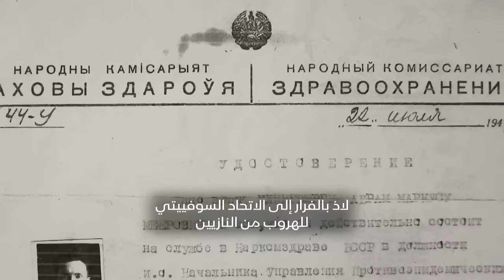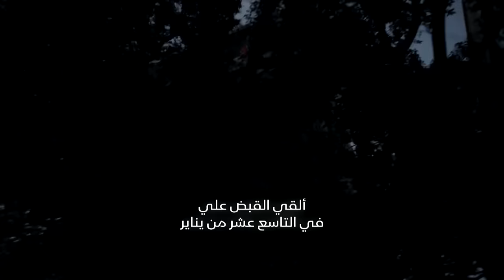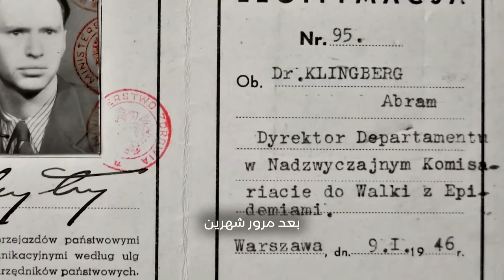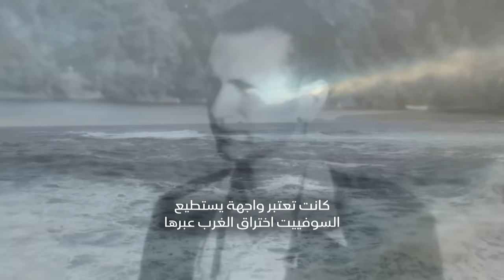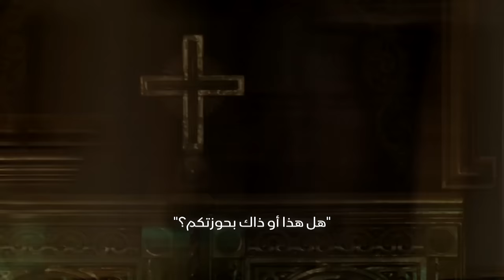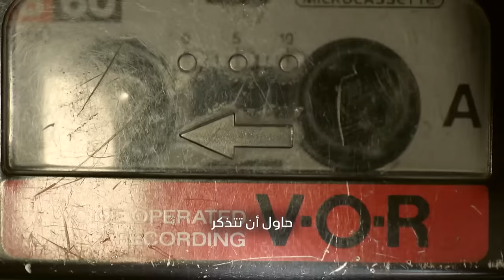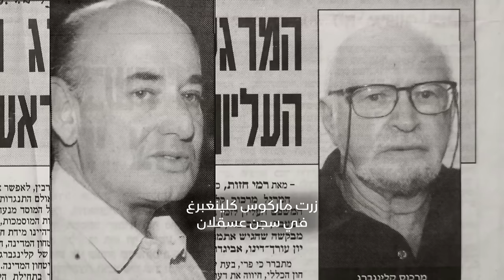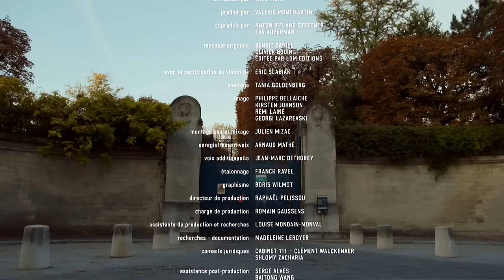الجاسوس المثالي | البولندي ماركوس كلينغنبيرغ - الشرق الوثائقية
خلال الحرب العالمية الثانية، هرب العالم البولندي ماركوس كلينغنبيرغ من المحرقة والتحق بالجيش الأحمر، وكان أيضاً من قدامى المحاربين من أجل استقلال إسرائيل، ثم تولى إدارة البرنامج الإسرائيلي السري للأسلحة البكتيرية، لكنه ظل على علاقة بالاستخبارات السوفيتية وكان الجاسوس رقم واحد لـ"كي. جي. بي"، كما تمكن من إخفاء حقيقته قبل القبض عليه وسجنه.